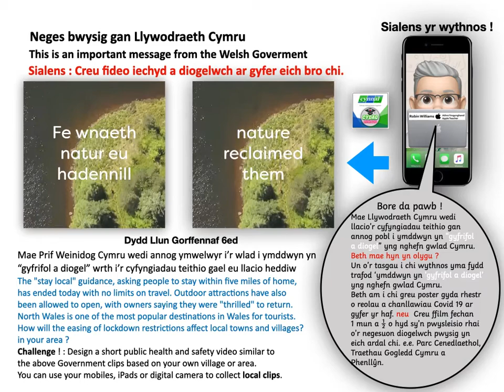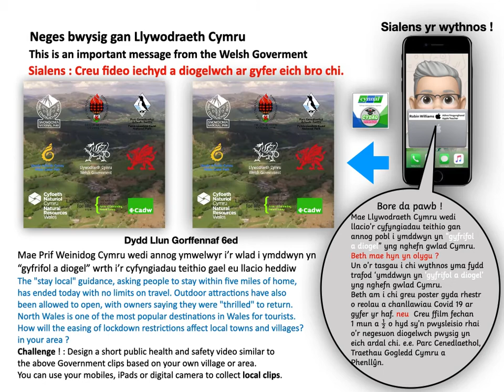Addysg : her Yr Hinsawdd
Gosod tasgau creadigol ar lein iddisgyblion Cynradd / Uwchradd